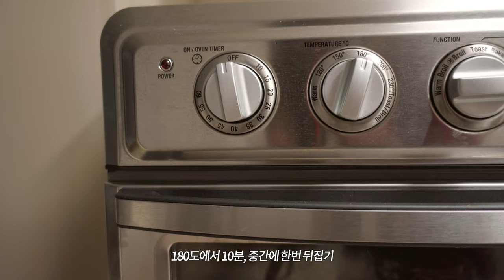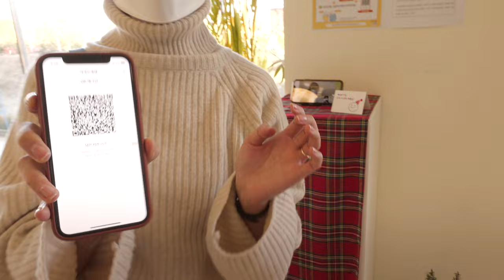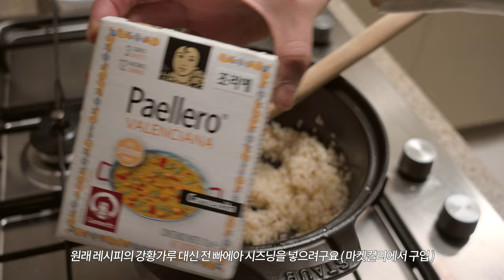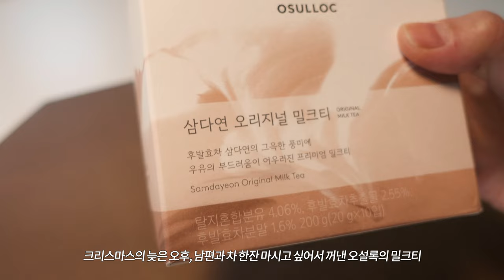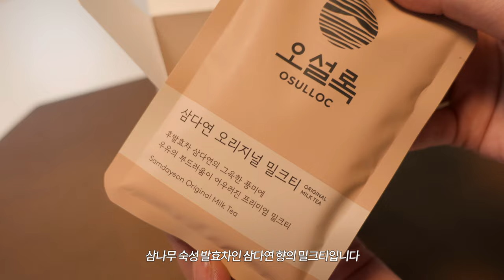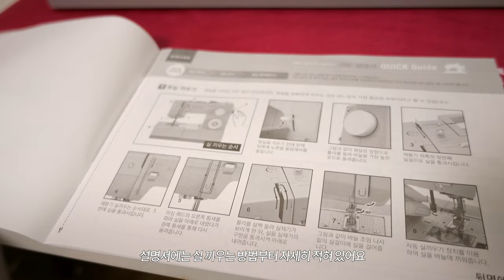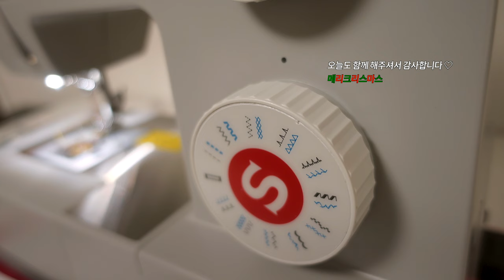(SUB) vlog.신장이식 317일째, 연말 일상브이로그 / 깜빠뉴 샌드위치, 토마토 솥밥, 오설록 밀크티, 싱거 4423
*이 영상은 오설록에서 무상제공 받은 제품의 간접광고가 포함되어 있습니다

안녕하세요 :)
오늘은 크리스마스!
크리스마스를 맞이해서 브이로그를 올려봅니다😎

*This video contains an indirect advertisement of a product
that was provided free of charge by Osulloc.

Hello :)
Today is Christmas!
I'm uploading a vlog for Christmas.😎

This is a 4K video. I recommend you see it at the highest resolution!